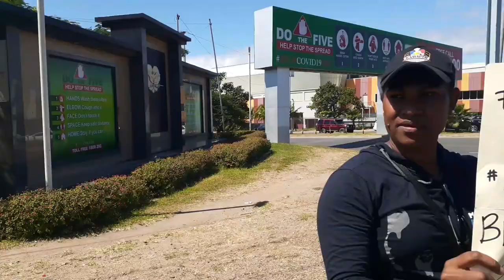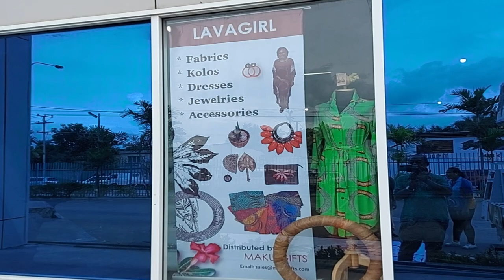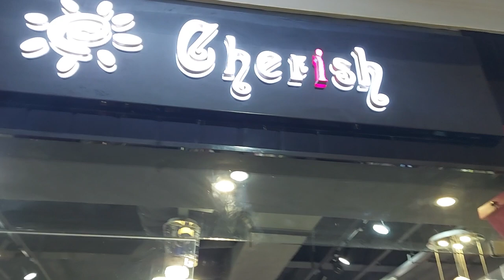MISS COSMOPOLITAN 2021 - ROSA KILA, CANDIDATE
Rosa - The one to beat. Team Lavagirl.